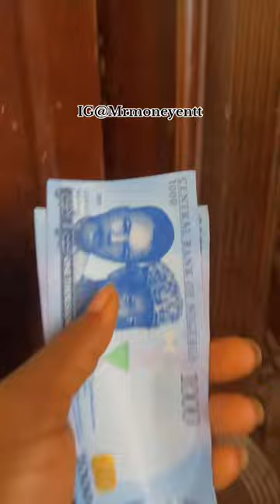With money and without money |@MrmoneyENT |@MrMoneyEnttfanpagechannel